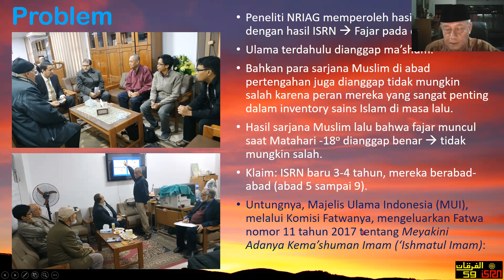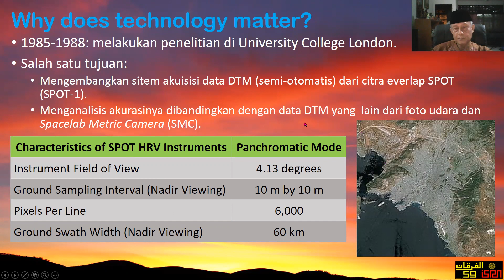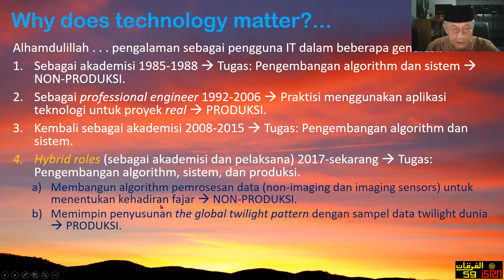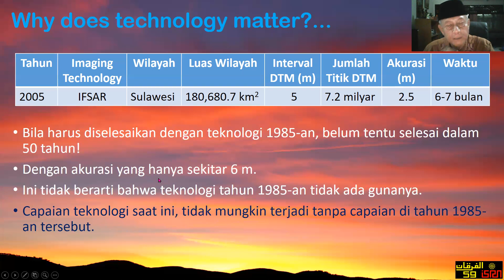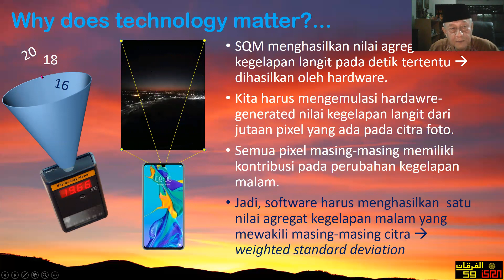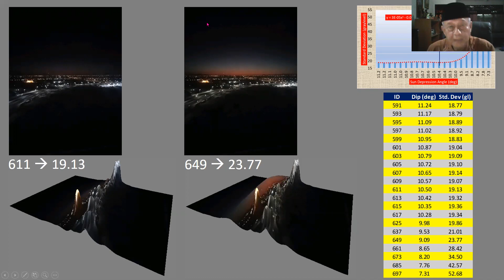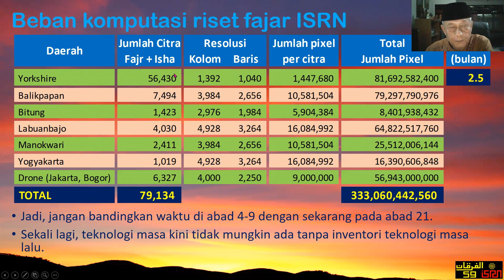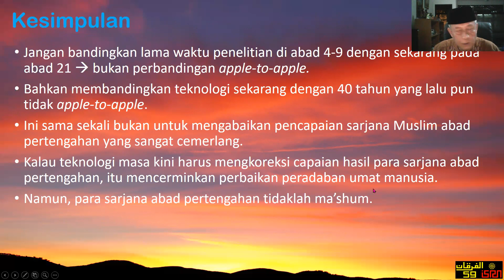Premature Dawn - Mengapa teknologi penting?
Salah satu problem besar yang dihadapi oleh umat Islam adalah adanya anggapan bahwa ulama terdahulu itu dianggap ma'shum. Ma'shum adalah terbebas dari kesalahan dan karenanya tidak boleh dikoreksi. Ini bukan saja terjadi di Indonesia, tapi juga terjadi di Mesir. Padahal, MUI pada 2017 lalu telah mengeluarkan fatwa bahwa menganggap ulama terdahulu itu ma'shum merupakan keyakinan yang bathil.

Banyak juga yang beranggapan bahwa 'ishmatul imam (kema'shuman imam) itu juga berlaku bagi para sarjana Muslim abad pertengahan (abad 4-9M) yang memang sangat cemerlang di zamannya karena merekalah para pelopor pembangunan sains Islam yang memang terus berkembang sampai saat ini.

Ketika kami mempresentasikan hasil penelitian ISRN yang sangat jauh dari hasil sarjana Muslim abad pertengahan ini, seorang peneliti berkomentar: "ISRN kan melakukan penelitian awal waktu subuh ini baru 3-4 tahun saja. Para sarjana Muslim abad pertengahan itu melakukannya berabad-abad, dan dilakukan oleh puluhan ulama."

Tentu saja mengukur hasil penelitian dari lamanya penelitian tersebut dilakukan (berabad-abad) tidak dapat dijadikan satu-satunya benchmark untuk mengukur reliabilitas sebuah hasil penelitian. Karena, ada faktor lain yang jauh lebih penting, yaitu tingkat kemajuan teknologi yang digunakan dalam melakukan penelitian tersebut.

Video berikut ini menjelaskan perbedaan kemajuan teknologi pada sekitar 40 tahun lalu dengan 35-40 tahun lalu. Perbedaanya sudah bagaikan bumi dan langit. Apalagi jika kita harus menarik mundur dengan membandingkannya dengan teknologi abad 4-9M.